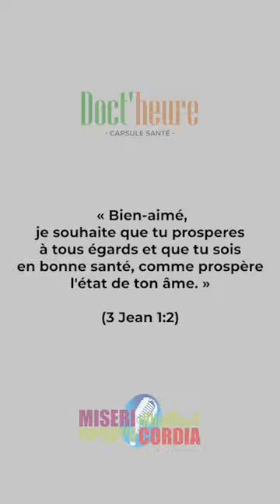Doct'Heure 03 - L'halitose ou mauvaise haleine